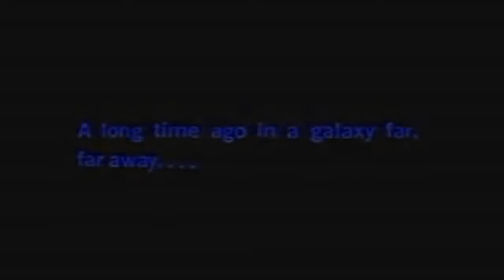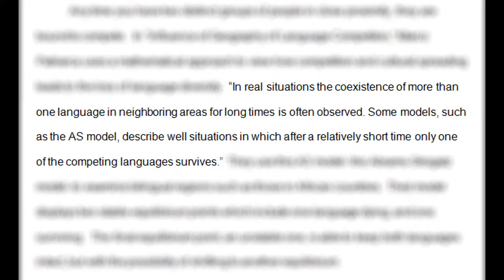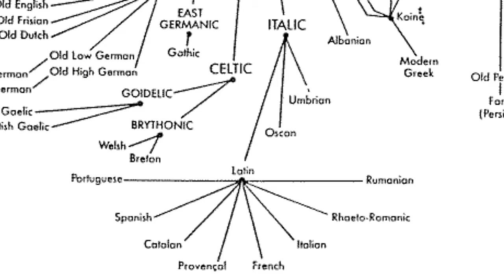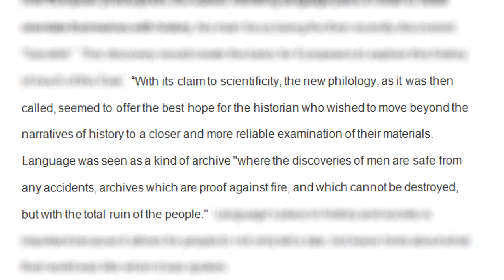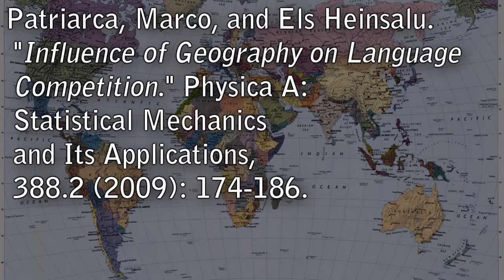Tour of Babel Episode 2: History and Geography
Tour of Babel was a three part series I did for my International Studies Capstone class as my senior project in the Spring of 2014.  The project explores the evolution of language based on the five disciplines of international studies; Anthropology, Politics, Economics, History, and Geography.   This is episode two of three, covering History and Geography.

Read my book: